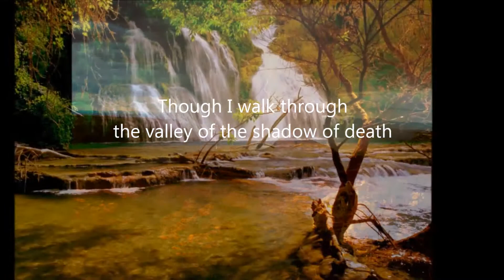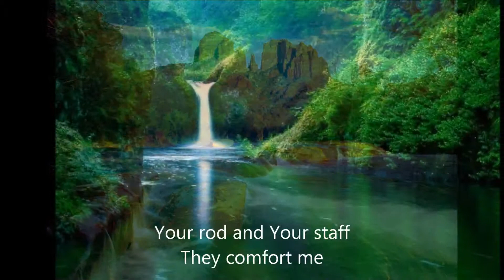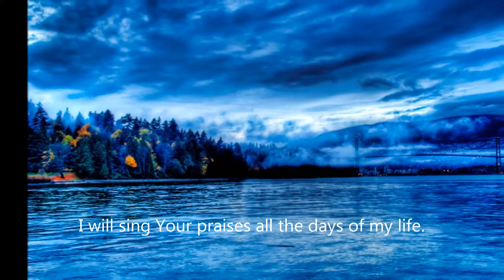Psalm 23rd ( Backing Vocal)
Lyrics:
The Lord is my Shepherd, And I shall not want
He makes me lie down in grassy meadows
He leads me beside still water
He restores my soul and gives me new strength
The paths of righteousness for the sake of His Name

Though I walk through the valley of the shadow of death

All the days of my life, all the days of my life
I will sing Your praises all the days of my life.

歌詞:
Yahweh 是 我 牧 者，我 必 不 致 缺 乏。
他 使 我 躺 臥 在 青 草 地 上，
他 領 我 在 可 安 歇 的 水 邊。
他 使 我 的 靈 魂 甦 醒，
為 自 己 的 名 引 導 我 走 義 路。

我 雖 然 行 過 死 蔭 的 幽 谷，
也 不 怕 遭 害， 因 你 與 我 同 在，
你 的 杖、 你 的 竿、 都 安 慰 我。
你 不 叫 惡 人 向 我 誇 勝，
在 我 敵 人 面 前 你 為 我 擺 設 筵 席，
你 用 油 膏 我 的 頭， 使 我 福 杯 滿 溢。

我 一 生 一 世，必 定 有 恩 惠
和 慈 愛 隨 著 我，伴 随 我 的 一 生，
他 必 教 導 我 按 真 理 而 行，
我 且 要 住 在 耶 和 華 殿 中，
直 到 永 永 遠 遠， 直 到 永 遠 。
在 眾 會 中 我 要 一 生 歌 頌 他 的 名。